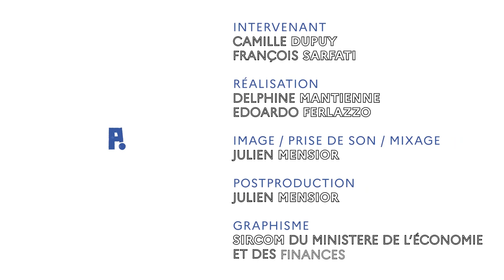Un gouvernement par l’emploi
La formation doit-elle être mise au service de l’emploi ? L’accès à l’emploi doit-il être le grand organisateur de notre vie sociale ? Gouverner par l’emploi, c’est considérer que l’emploi est un totem, que c’est l’objet autour duquel et pour lequel la société tout entière doit s’organiser. Gouvernants et gouvernés s’inscrivent alors dans une conception néolibérale du monde où l’État se met au service du marché, et où les individus consentent à revenir sur leurs droits dans l’espoir d’obtenir un emploi et avec lui, une place dans la société.
Un entretien vidéo avec Camille Dupuy et François Sarfati à retrouver sur Public !, le blog de l’IGPDE sur la gestion et le management publics